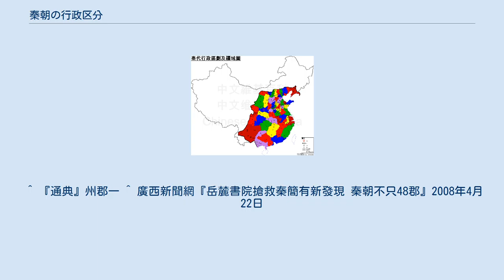秦朝の行政区分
秦朝の版図と行政区分 紀元前221年、秦国は最後に斉国を滅ぼして、中国史上最初の統一帝国、秦朝を打ち建てた。
秦朝最初の皇帝始皇帝は丞相の李斯の建議に基づき、地方の支配を分封制による諸侯を通じての間接的統治から全国一律に単一の郡県を置いて中央集権的に支配する郡県制を導入、全国を36郡に分けた。
五嶺の南、南越族を支配した領土には、南海・桂林及び象州の3郡（秦朝滅亡後に南越国となった地域）を、北に匈奴を攻めて陰山以南を切り取った地には九原郡（現在の内モンゴル自治区包頭市南西）を置いた。
領土を広げるごとに、恒山・済北・膠東・河内・廬江・衡山などの郡を次々に置いた。
 秦朝首都の咸陽とその付近の関中平原は内史が直接的に管理し、それぞれの郡には、民政を司る郡守、軍事・治安を司る郡尉、監察を司る郡監の三職と、郡守の下に補佐する郡丞を置いた。
 秦朝の唯一の正史ともいえる『史記』には秦の地誌を述べたものがないため、『史記』記載の36郡以外の郡についてはまとまった資料がなく、郡の数は40とも48ともいわれる。
『史記』記載の36郡であっても、郡治（郡都）の所在や領域は、今もって歴史学者や地理学者が引き続き研究する課題となっている。
 2002年に里耶古城が発掘調査され、里耶秦簡が発見されたことで、秦代に洞庭郡があったのではないかと推定される一方、地域が重なる黔中郡の存在を疑問視する説も現れた。
2008年に湖南大学付属岳麓書院は香港から購入した秦代の竹簡2098枚（岳麓書院蔵秦簡）の修復の過程で、従来からいわれていた48郡の外に新たに州陵郡と清河郡の2郡があったことを裏付ける証拠を発見したと発表した。
修復した秦代の竹簡1枚に「丙辰朔己卯南郡叚守賈報州陵郡」、「州陵守」、「州陵叚守」と州陵郡の名が3箇所記されていた。
また、岳麓書院副院長の陳松長によれば、別の竹簡には篆書で明瞭に「清河叚守」と記されていて、清河が郡の名であることが推定されるという。
 ^ 『通典』州郡一 ^ 廣西新聞網『岳麓書院搶救秦簡有新發現 秦朝不只48郡』2008年4月22日